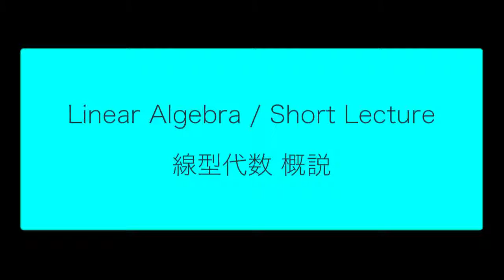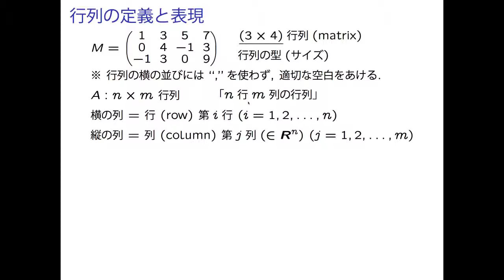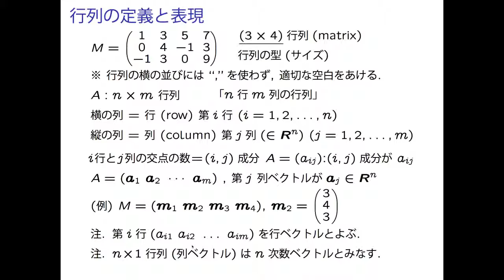LA1 2 01 VecMat 03